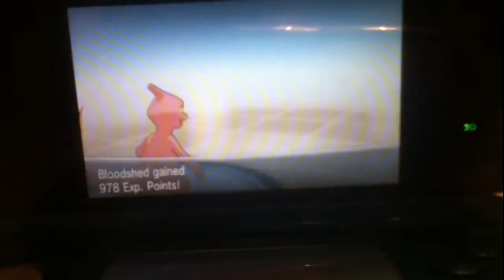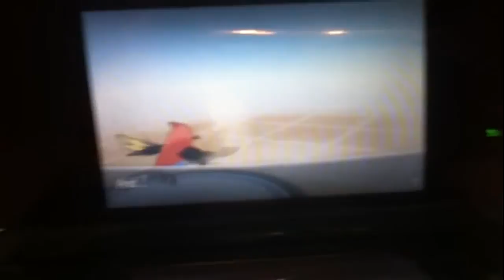Pokémon X: Team Flare Challenge Ep 29: The Battle for the Mega Ring